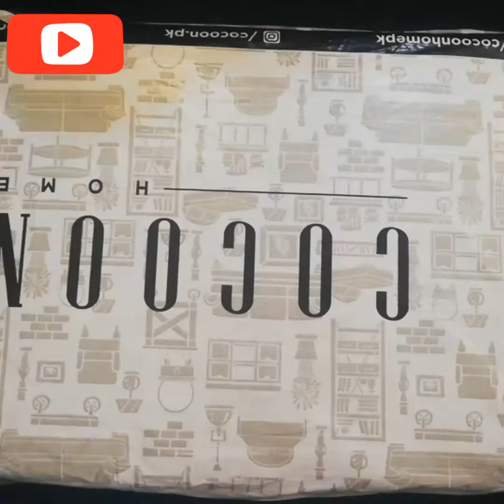Cocoonhome shopping review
its from Spring Collection2019 (BS-SS-09)

Do share Your views & let us Know What u think
stay blessed